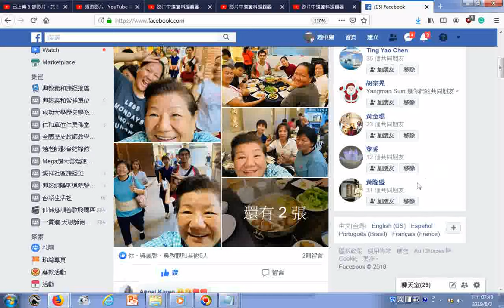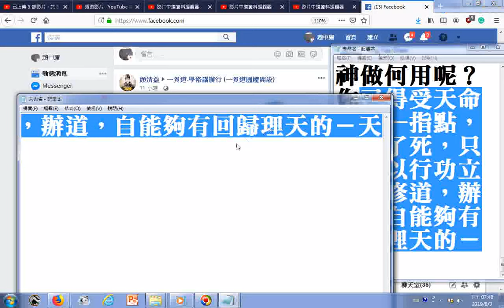20190803泰國道親台灣行之3到小心上隱素食火鍋、韓湘子大仙慈訓...神亦未能超生了死，祂只是在世間有多行善功守忠孝節義修習佛法救渡苦難之人故而上天嘉賞封為「氣天代理神」